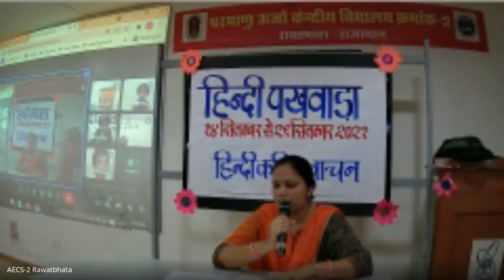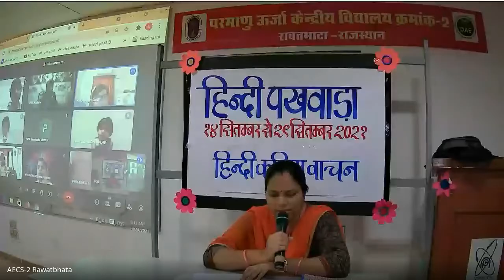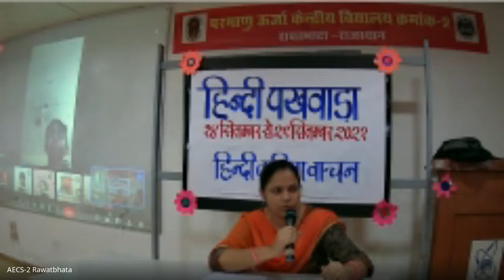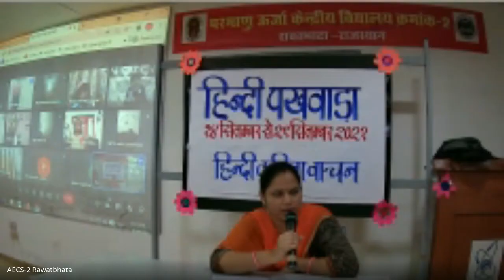हिंदी कविता वाचन (कक्षा प्रेप)